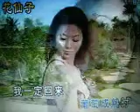葡萄成熟时 【WB】（甫人-花仙子）2018 12 17